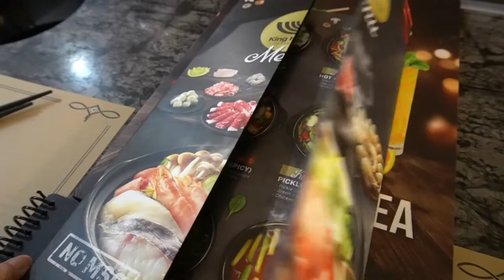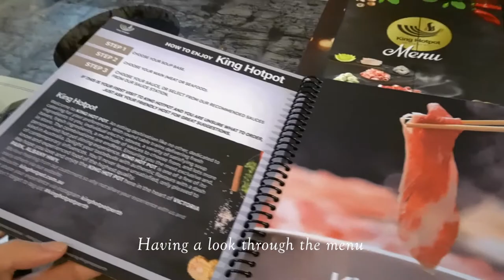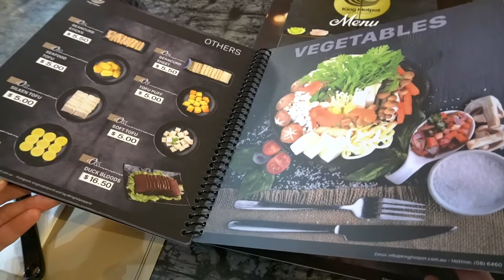LIFE IN PERTH VLOG | Unboxing Charles & Keith | Ramen Burger | King Hotpot | Pietro Gelateria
Hi everyone! This weekend we tried to make ramen burger which turned out surprisingly good! We also went to King Hotpot, a conveyor belt style hotpot restaurant and tried a new gelato shop, Pietro Gelateria.